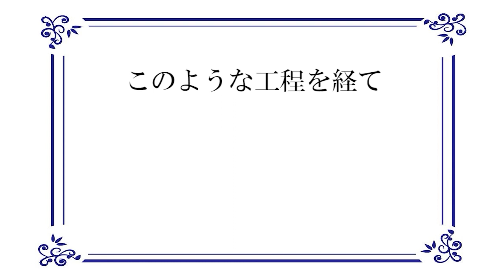香川県高松市香川町のお家が癒しのグリーンに大変身しました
あけましておめでとうございます。昨年は皆様に大変お世話になりました。今年も昨年同様、お客様のお家を誠心誠意込めて守らせて頂きます。
今年一年どうぞよろしくお願い致します。
昨年施工させて頂いたお客様のお家を３日間連続で
施工動画をアップ致します。
お時間の許す限り見て頂ければ幸いです。

向上心ある仲間も募集しています、経験は問いません、